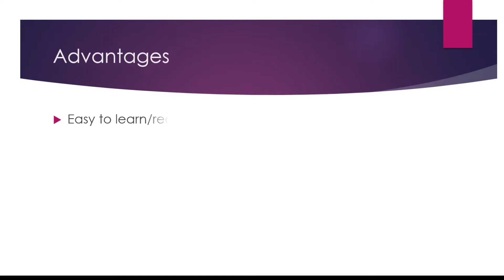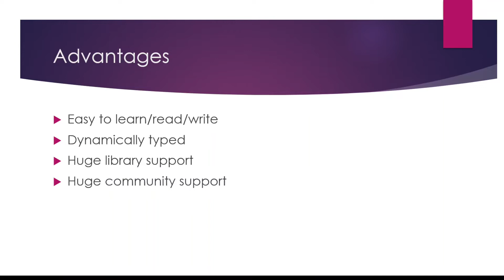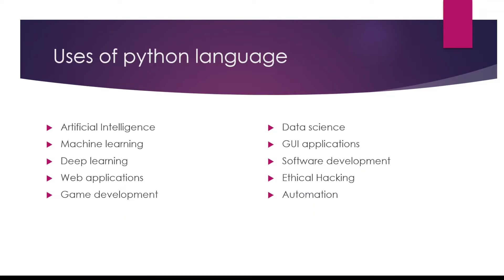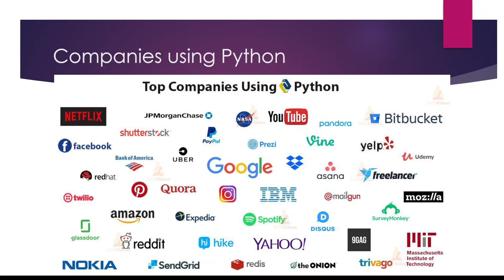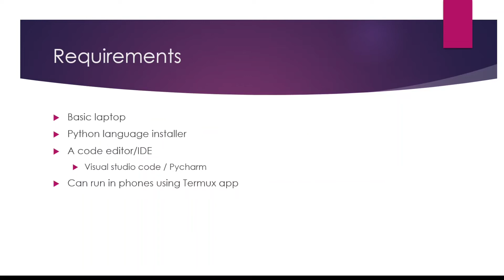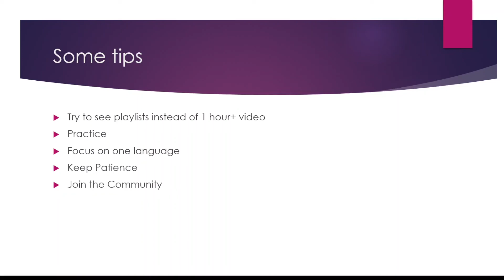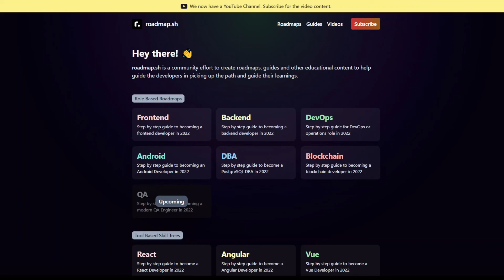Python tutorial for beginners full course guide in hindi | how to learn python | python language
Python tutorial for beginners full course guide in hindi | how to learn python

Timestamps
00:00 Intro
00:20 Advantages of learning python
01:32 Where python language is used
02:24 Companies are using python
03:09 Requirements to learn python
03:24 Run python in android with Termux
03:42 Python requirements
04:04 How/Where to learn python
04:56 Some tips to learn python
07:06 Python full roadmap/guide
07:50 Useful website for programming roadmap.sh
08:07 Outro